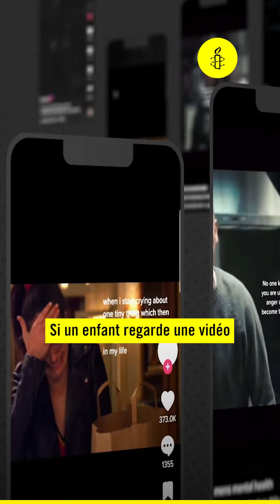L'HEBDO DU 06/11/2023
Copyrights images :
LUDOVIC MARIN / POOL / AFP
AGENCY POOL
Reuters
United Nations via Reuters Connect
Anadolu Agency
Shutterstock